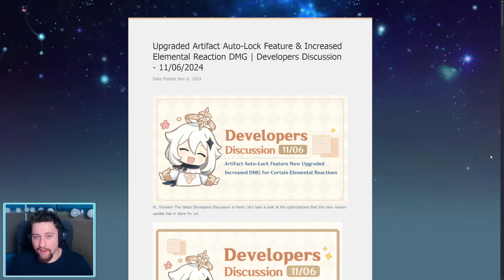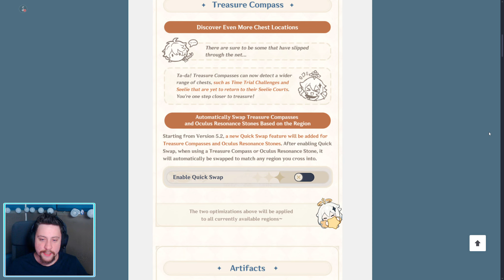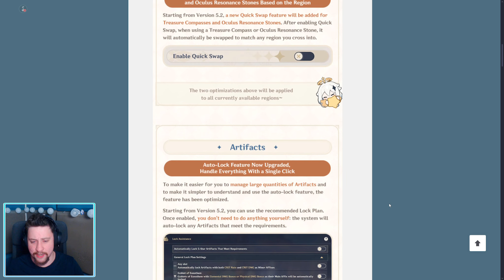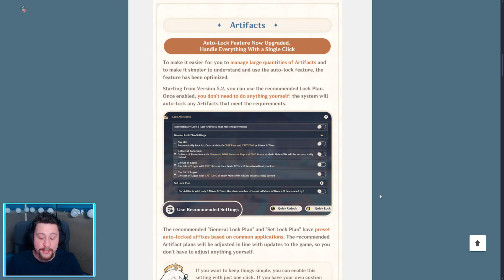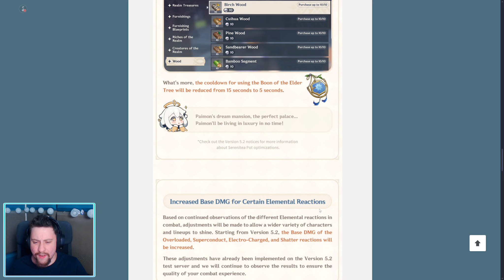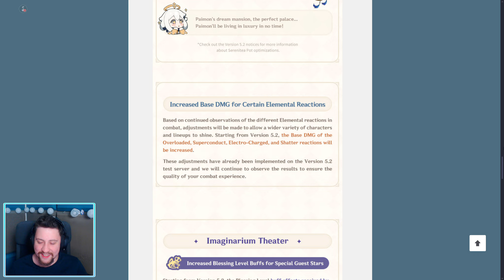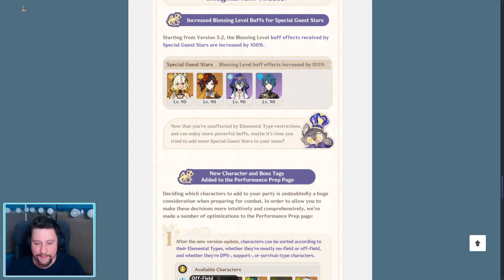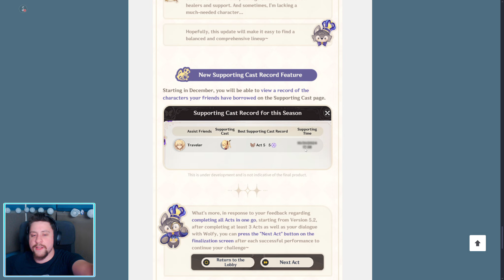FANTASTYCZNE ZMIANY 5.2 Genshin Impact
HOYO IDZIE PO REKORD - FANTASTYCZNE ZMIANY QoL w Genshin Impact
Co to się stało. Lepszy kompas, szybsze sortowanie, lepszy interfejs oraz mniej ekranów ładowania w Imaginarium Theater - a to wszystko już w patchu 5.2.
Film obejmuje Genshin Impact Devlopers Discution z 6 listopada 2024, nie zaiwra on informacji z special programu - film będzie jutro.

Timestampy:
0:00 Nowe QoL
0:15 Część zmian w grudniu
0:35 Kompas ostateczny
1:45 Jeszcze lepiej
2:55 Zmiany - artefakty
4:28 Zmiany nagrody BP
4:55 Kupowanie drewna
5:55 Zmiany electro-reakcji
6:47 Ulepszenie Imaginarium Theater
9:20 mniej ekranów ładowania
9:50 W kierunku Special Programu